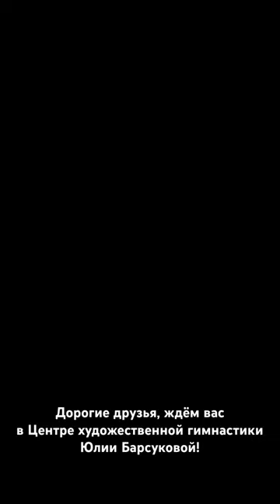МЫ ЖДЁМ ТЕБЯ⭐️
5-9 июня в Центре художественной гимнастики Юлии Барсуковой (г.Москва, ул. Лётная,73) мы ждём тех, кто хочет совершенствоваться быстрее остальных, кто хочет достигнуть невероятных высот, кто упорно преодолевает преграды, трудится и хочет тренироваться под руководством чемпионов! В тренерском составе интенсива - олимпийская чемпионка Сидней 2000, тренер лидеров сборной России Юлия Барсукова и десятикратная чемпионка России, победительница и призёр этапа Кубка мира и серии Гран-При Анастасия Гузенкова!
И это ещё не всё!
В финале сбора всех участников ждёт автограф-сессия Арины и Дины Авериных!
Выбирай для себя лучшее! Тренируйся в Центре художественной гимнастики олимпийской чемпионки Юлии Барсуковой!